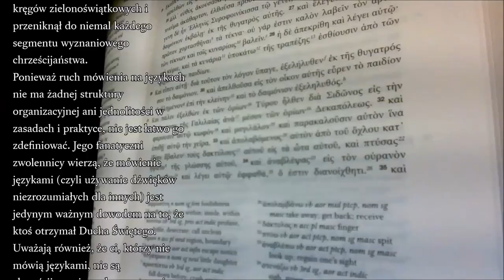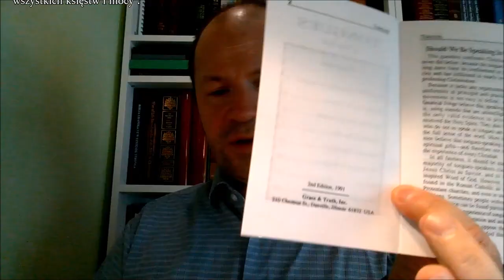Czego uczy mnie Biblia o Językach Grant Steidl Zielone Niwy